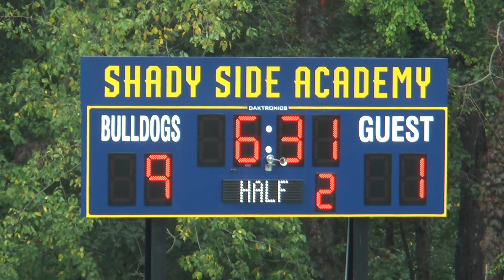Shady Side Academy Girls Soccer vs Sewickley Academy 9/23/23